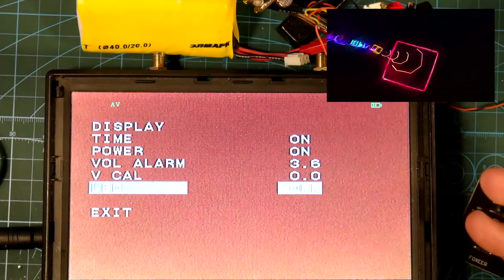☀ Predator V1 против V2. Лучше цвета, больше функций, равномернее экспозиция [Foxeer Predator V2]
Камера предатор - была выпущена всего менее полугода назад, но Foxeer все равно продолжает бешеными темпами улучшать свои камеры и на этот раз порадовала нас обновленной камерой Predator. На мой взгляд эта камера вобрала в себя лучшие стороны нескольких других камер и выдает очень и очень достойную картинку формата 4х3.

Благодарю за любую поддержку!